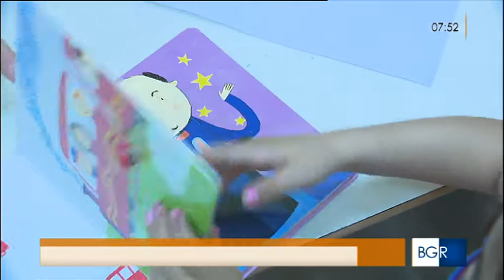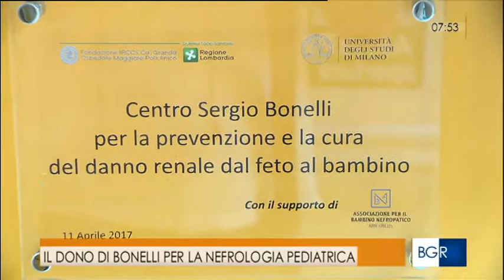Centro “Sergio Bonelli” nuovo polo per la ricerca e la cura dei bambini con malattie renali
Si inaugura oggi al Policlinico di Milano, presso l’UOC di Nefrologia, Dialisi e Trapianto Pediatrica della Fondazione, un centro unico in Italia per combattere le malformazioni renali dei bambini già a partire dall’utero.

Il progetto si chiamerà “Centro Sergio Bonelli per le malformazioni congenite del rene e delle vie urinarie: prevenzione e cura del danno renale dal feto al bambino” ed è stato creato grazie a una donazione di 500 mila euro che la famiglia di Sergio Bonelli ha affidato all’Associazione per il Bambino Nefropatico – ABN Onlus, da tempo sostenitrice del Policlinico con le sue iniziative.

Servizio andato in onda a Buongiorno Regione il 7 giugno 2017